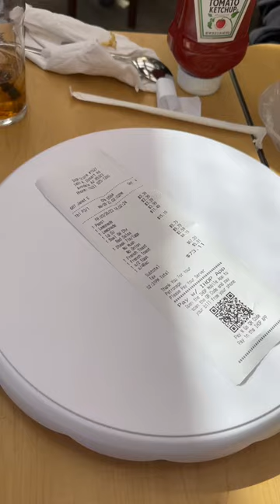Who’s Paying the Bill?!